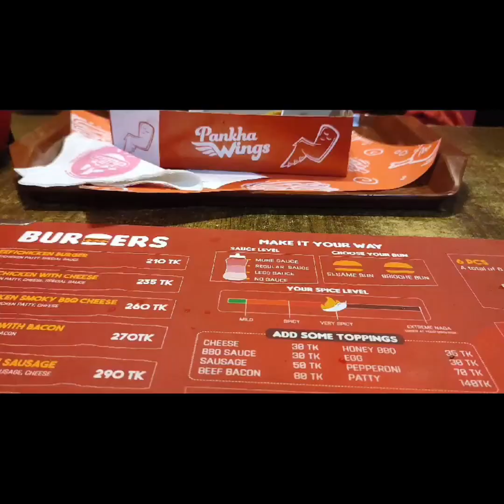বিয়ের শপিং করতে ব্যস্ত আমি😁